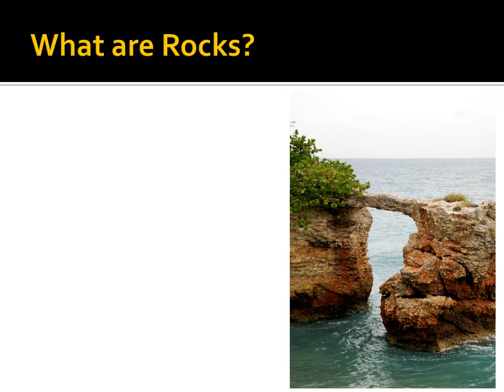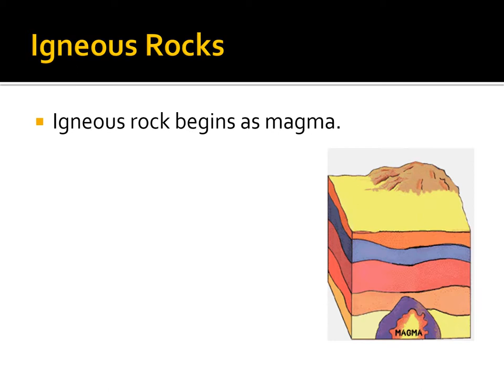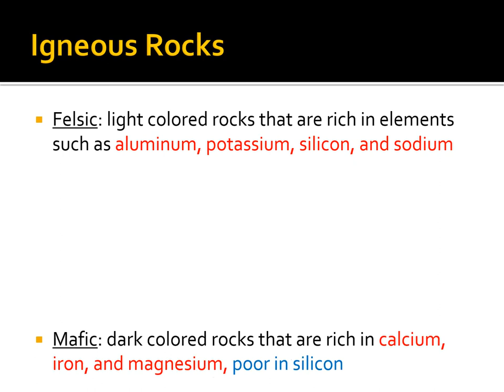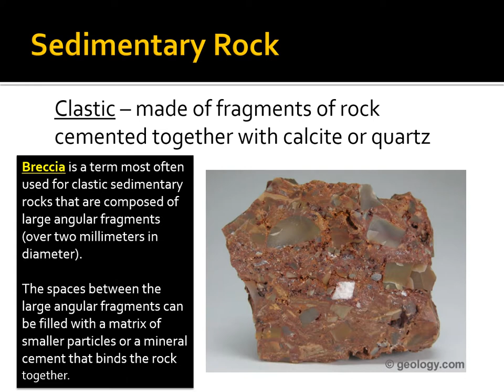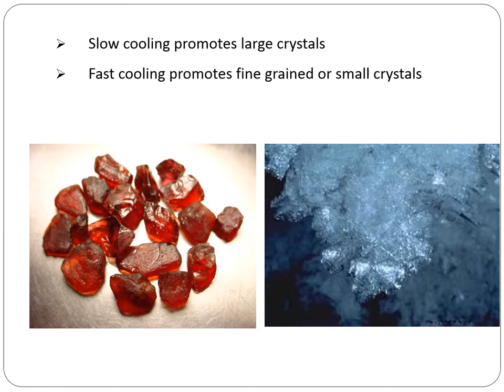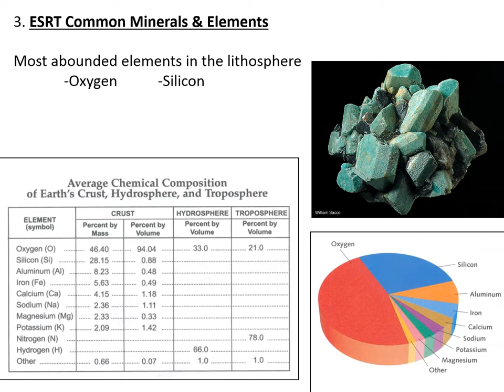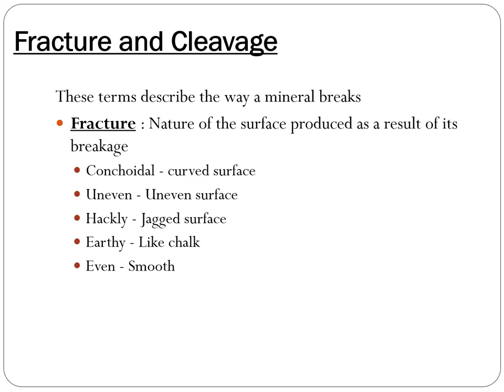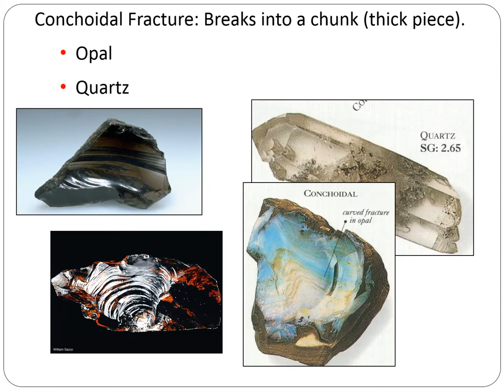Types of Rocks||Minerals||Soil composition ||Formation